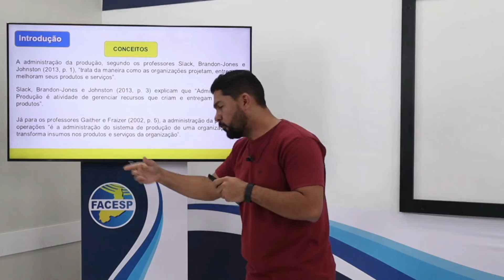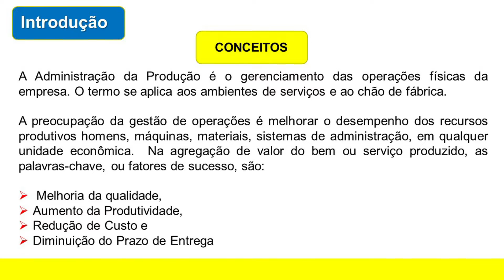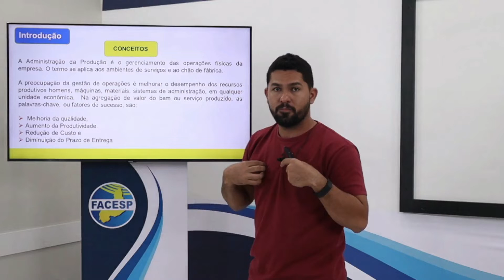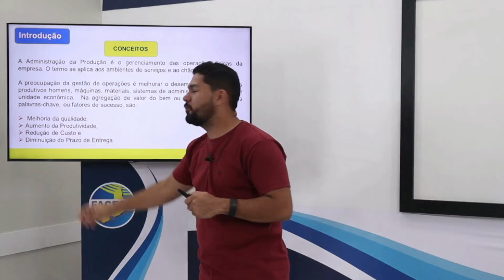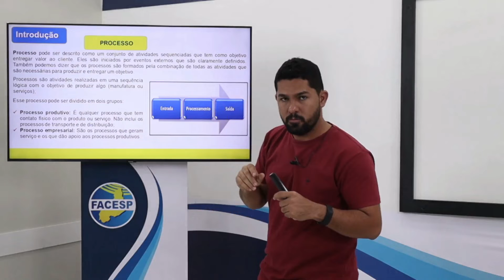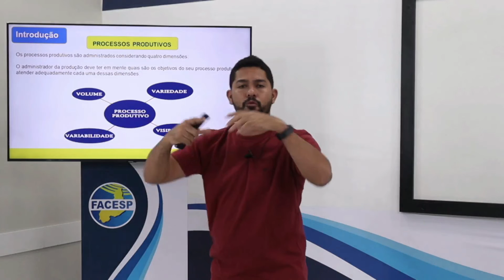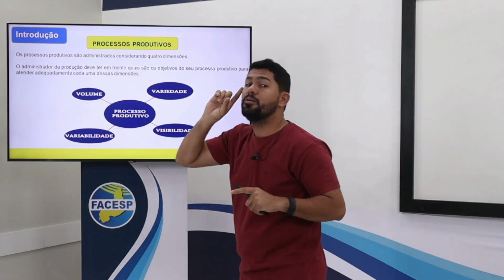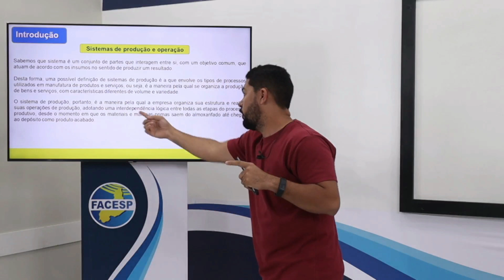GESTÃO DA PRODUÇÃO E OPERAÇÃO - AULA I